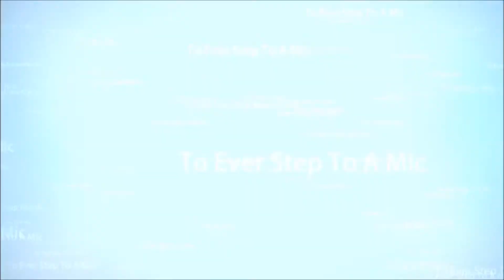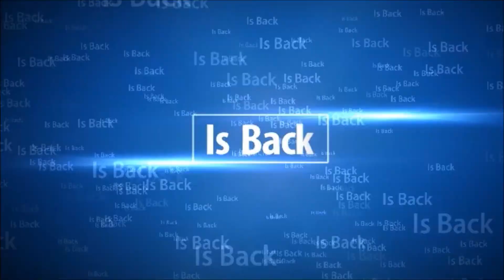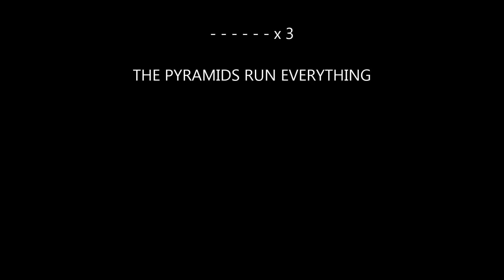TheSymbolicOne- Evil Within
TheSymbolicOne is back and getting ready to drop the 2nd installment of the "Product Of December" mixtape. it will be available December 20th 2014 on datpiff.com and bhcorprate.com